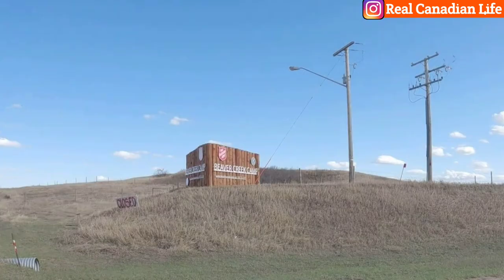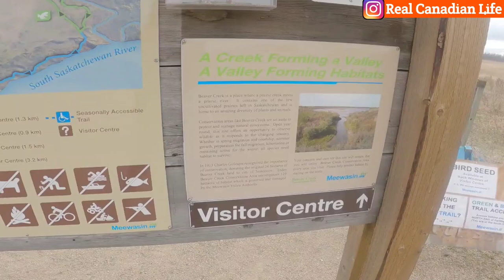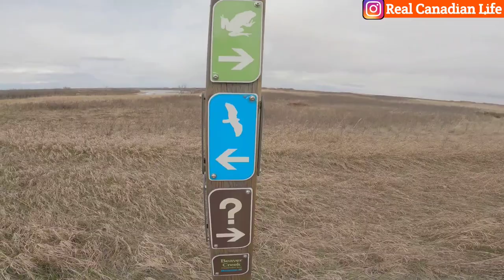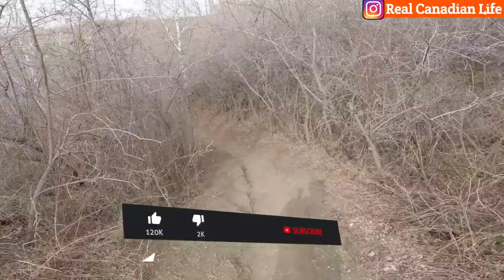Saskatchewan Travel Vlog | Beaver Creek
Hi Friends, in this video I am giving information about nature life very near to Saskatoon city. Its just 22 km from downtown Saskatoon. It is a very beautiful place with nature trails. People usually come here with their families for walking, cycling and to enjoy the nature.  I visited it in the May month and still the snow is not melted properly. You can virtually visit the Beauty and Life in Saskatchewan especially in the spring time. enjoy the video.

Saskatchewan Canada Nature | Beaver Creek
Saskatchewan Canada Nature
Beaver Creek
Things to do in Saskatchewan
Best things to do in Saskatchewan
Best things to do in Saskatoon
Best things to do in Canada
Travel Canada
Must do Canada

My mic

My Laptop